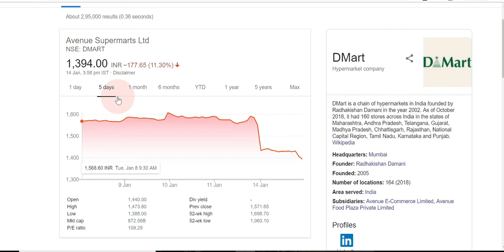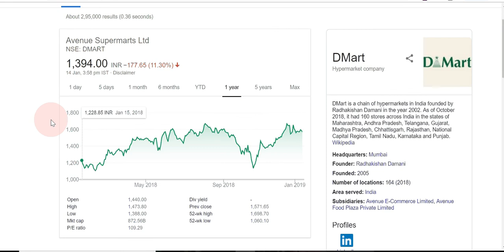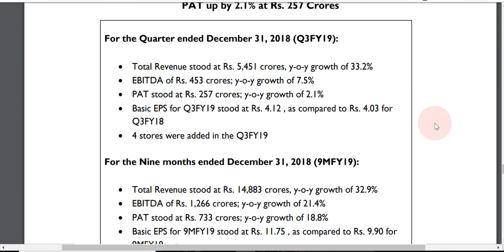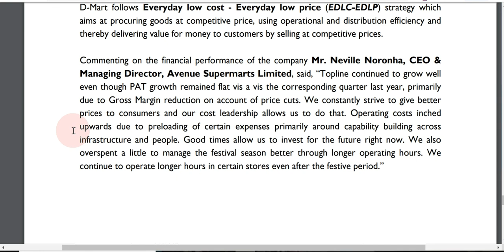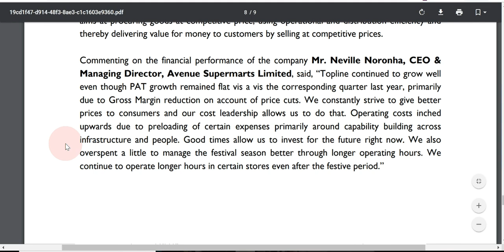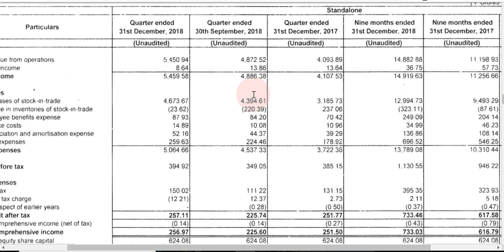D-MART (AVENUE SUPERMART) SHARE 11% DOWN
Credit to
Google finance
BSE
avenue supermarts